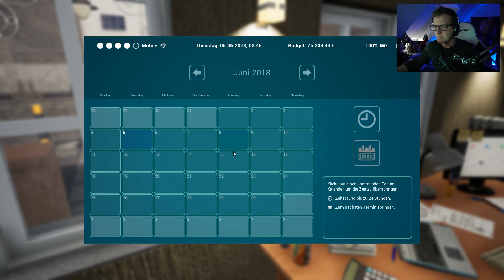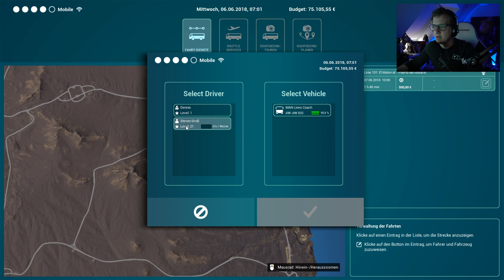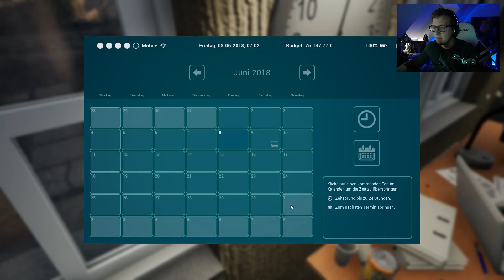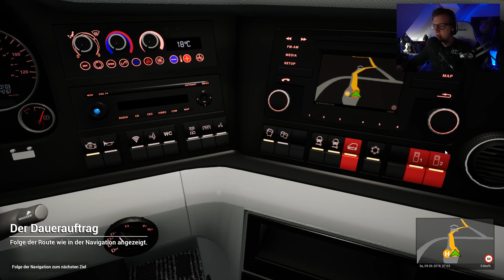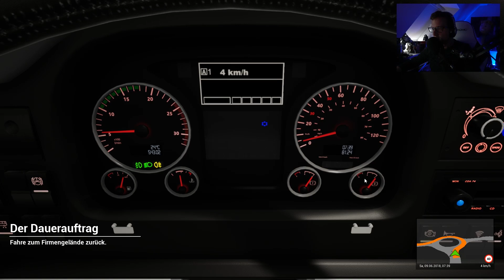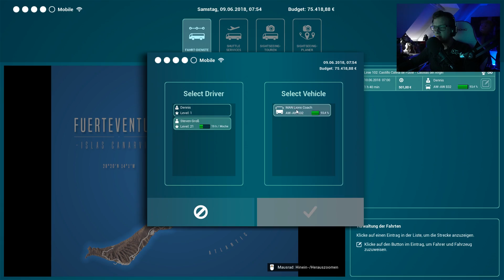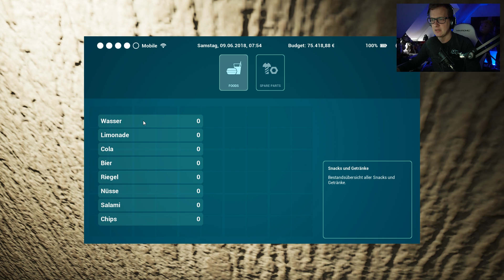Tourist Bus Simulator #003 — Ich habe meinen Bus kaputt gemacht — Reisebus Simulator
Das ich der beste Busfahrer aller Zeiten bin, habe ich ja schon öfter bewiesen. Nun auch in der neuen Folge vom Tourist Bus Simulator Let's Play.

Spiele Tourist Bus Simulator selbst:

« SPIELE-INFORMATIONEN »
Plattform PC

« TOURIST BUS SIMULATOR LET'S PLAY »